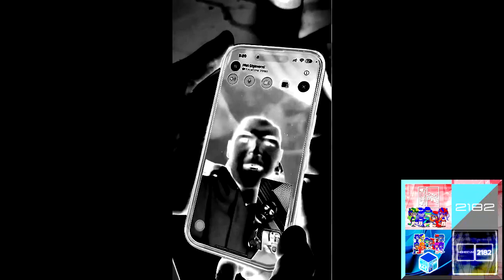WNFA!C Effects Round 1 Vs MORCSLM3687, TCGRSVE7935, TNSAVMC9245, TDSMSMF1634, TIMIMRF3410,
UMPOMVE8105, MIFNGVE5682, TBVE2002, TGMLM6002, TMNDSRPM7826 & Everyone (1⁄36)

Users Who Will Be Those Rounds.

R2: @Objectallenge3687 (oh no i can't mention)
R3: @Buch_128
R4: @MilkyWay_174
R5: @Buch_128
R6: @Timely_1530
R7: @Colltudeickelodeon2298
R8: @Buch_128
R9: @MusicalNeptunia4126
R10: @Buch_128
R11: @MoonstoneCommunications_296
R12: @Buch_128
R13: @TGMLM6002Studios
R14: @Buch_128
R15: @Empowosmoszure2971
R16: @Buch_128
R17: @BanappleVideoEffects
R18: @Buch_128
R19: @MRSify382
R20: @Buch_128
R21: @NFSEffects_743

𝔸𝕕𝕕 𝕄𝕖 𝕆𝕟 𝔻𝕚𝕤𝕔𝕠𝕣𝕕: Bᥙᥴhᥱrgყ💙⚡#0169

and all the MBMEEVM2182 Logos